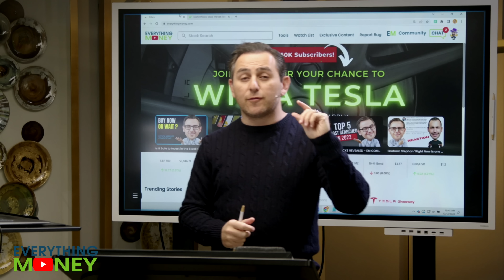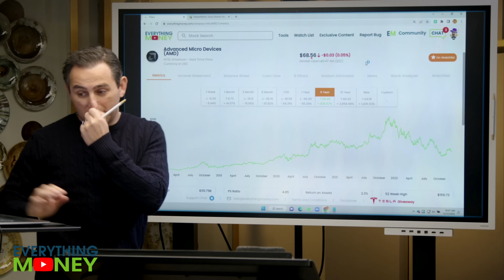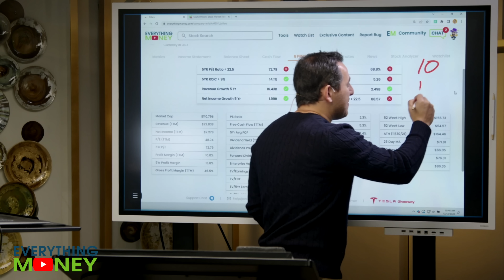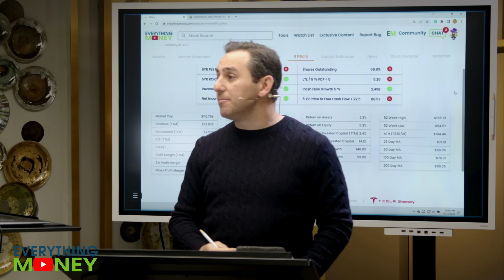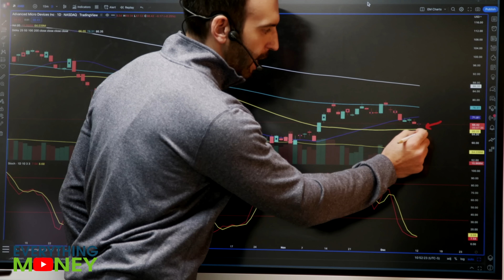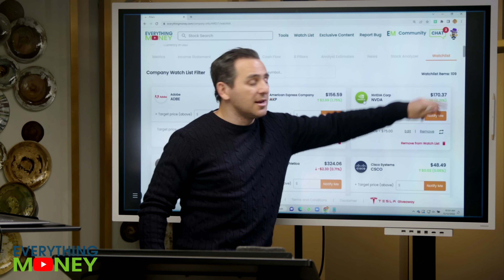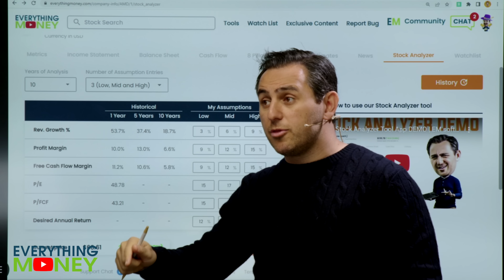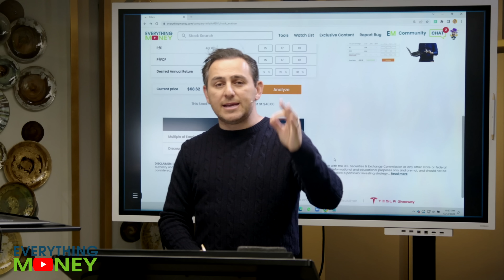AMD Stock: Should You Invest?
When it comes to AMD stock, should you invest? In this video, Paul Gabrail and Mo Hussein will analyze the notorious rival of Intel and determine if AMD stock is a buy.

0:00 Intel vs AMD
1:35 AMD stock analysis
5:44 Is AMD good for trading?
7:22 What should you pay for AMD?